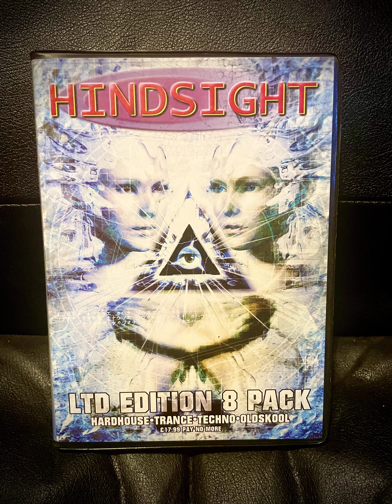Steve Thomas Live @ Hindsight (Exeter) 30-06-2001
Taken from the fourth Hindsight Tape Pack (HST004)